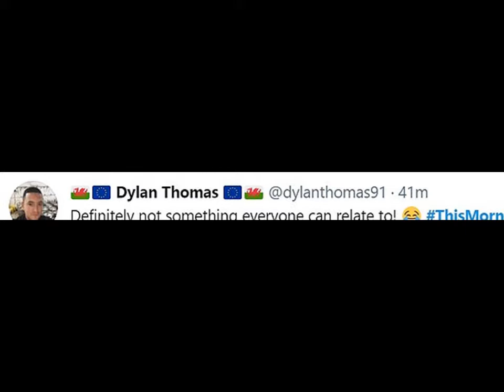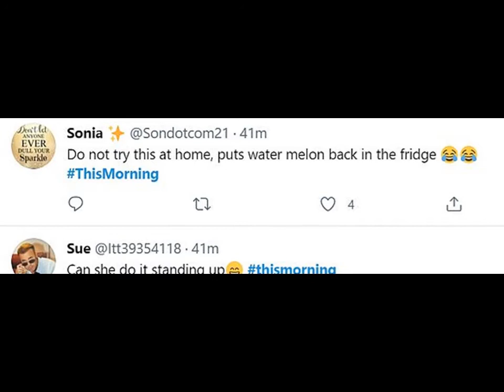Scotland's strongest woman tries to break the world record for watermelons crushed with her thighs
Emmajane Smith, from West Kilbride, Ayrshire, appeared on This Morning today to try and break the fruit with her legs in the fastest time.